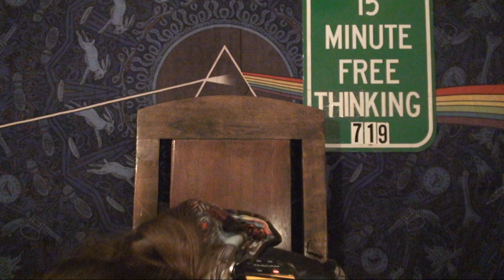Dreams and Nightmares; Lucid Dreaming; What do they Tell Us?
For a long period, I was obsessed with lucid dreaming, and dream recall. Over the years I lost interest in lucid dreams, but I still practice analyzing my dreams and trying to remember  what I can.
-Carpo

What are you doing here, watching me ramble about stuff?

Thanks to all my patrons, Past and present. It is the only way I make  anything from my videos, but I don't expect a dime.
I use no ads or sponsorships, so I appreciate any and all support from my viewers: